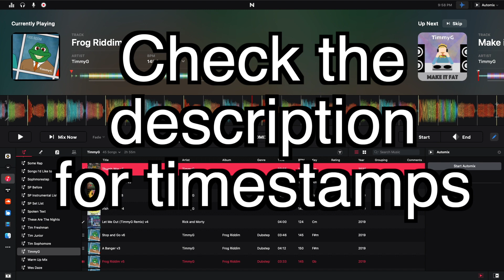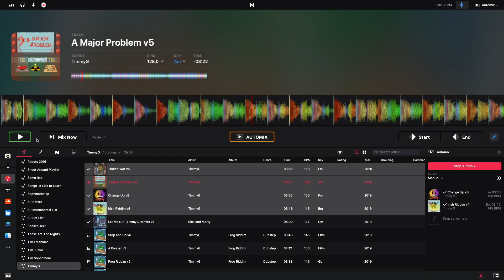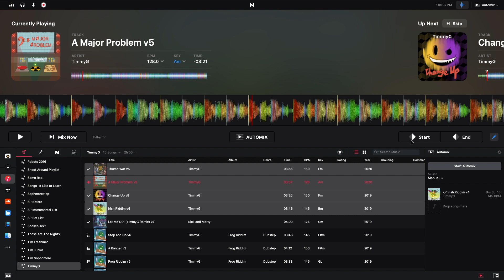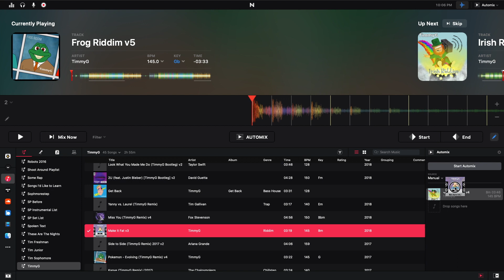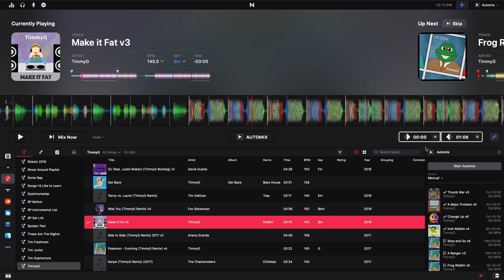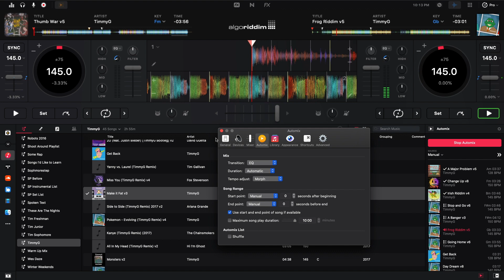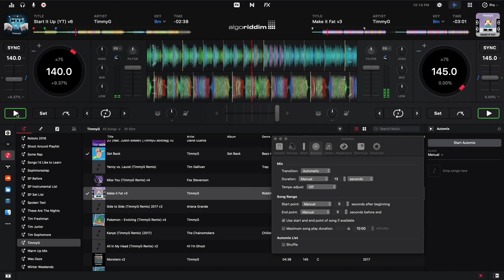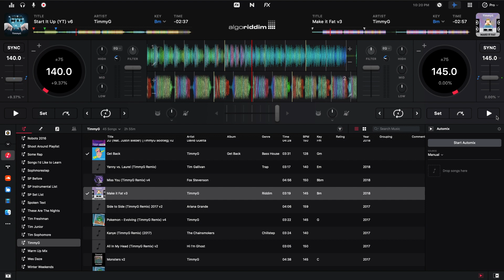Algoriddim DJay Pro AI Tutorial: Automix - TimmyG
In this video I go over all of the Automix features in DJay Pro AI for Mac by Algoriddim.  I'll be doing more videos on this software in the future, but in the meantime be sure to check out some of my videos on DJay Pro 2 :)

Timestamps:
0:00 - Intro
0:26 - Automix Overview
1:03 - Automix Mode
2:45 - Turning Automix On
3:37 - Automix Settings
6:32 - Adding Starting and Ending Points on Tracks
10:30 - Automix in Pro Mode
11:10 - Examples of the different automix settings
17:10 - Outro